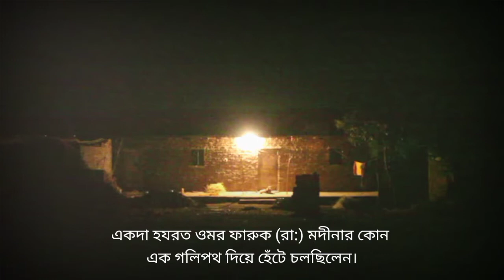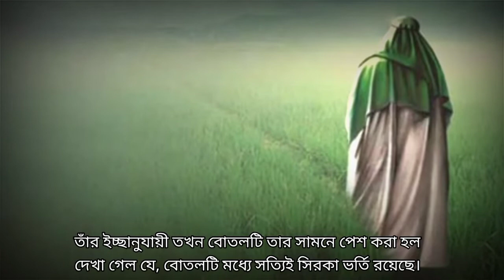হযরত ওমর রাঃ ও মদ্যপানকারী যুবকের গল্প।